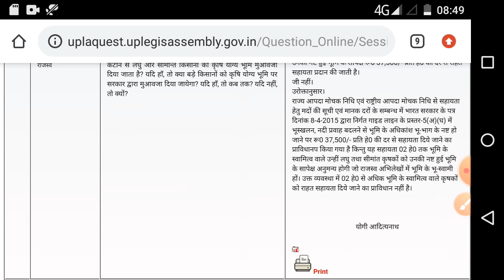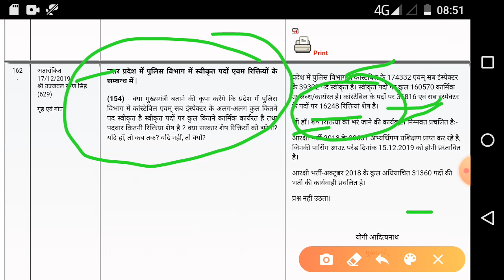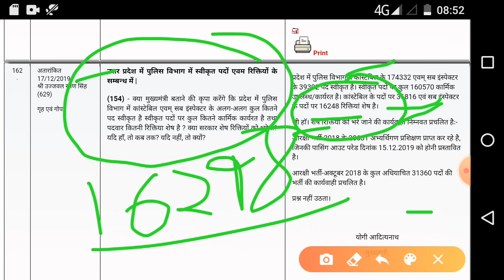UP SI Recruitment 2020 | UP Police SI Recruitment | UP SI Bharti 2020 latest Update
UP SI RECRUITMENT 2019 || BOOK LIST FOR UP दारोगा | दरोगा बनने के लिए रामबाण किताब